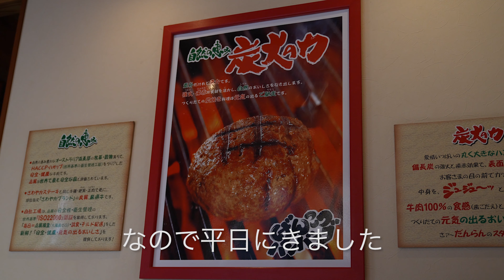【デートスポット】超人気店さわやかの炭火焼ハンバーグ食べに静岡へ / ついでに見てきた景色が絶景すぎた！【御殿場】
みなさんこんにちは、たもりです。

今回は嫁ちゃんのリクエストでハンバーグ食べに静岡まで行ってきました！
超人気店さわやかの炭火焼ハンバーグはわざわざ食べに行く価値がありますよ

ハンバーグだけではもったいないので富士山と海にも寄り道
想像以上の絶景が広がっていました！

ドライブデートで是非同じルートを行ってきた欲しいです！

もし動画を見て「行きたい！」「行ってきた！」などコメントいただけますととても励みになります！